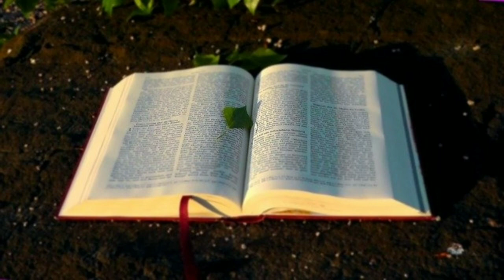ALKITAB SUARA 1 KORINTUS 11 PERJANJIAN BARU BAHASA INDONESIA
ISI KITAB PERJANJIAN BARU
01 : Injil Matius
02 : Injil Markus
03 : Injil Lukas
04 : Injil Yohanes
05 : Kisah Para Rasul
06 : Roma
07 : 1 Korintus
08 : 2 Korintus
09 : Galatia
10 : Efesus
11 : Filipi
12 : Kolose
13 : 1 Tesalonika
14 : 2 Tesalonika
15 : 1 Timotius
16 : 2 Timotius
17 : Titus
18 : Filemon
19 : Ibrani
20 : Yakobus
21 : 1 Petrus
22 : 2 Petrus
23 : 1 Yohanes
24 : 2 Yohanes
25 : 3 Yohanes
26 : Yudas
27 : Wahyu